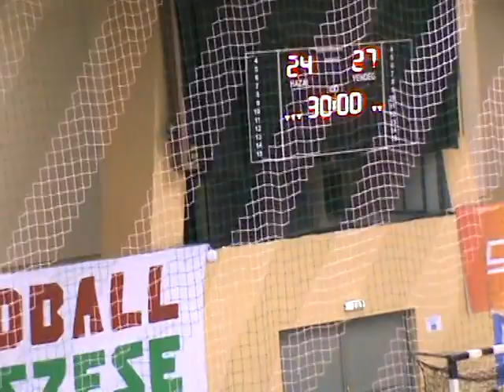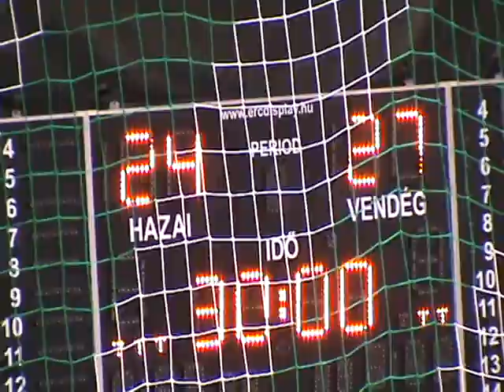NBI/B 10. forduló, Győri ETO KC U19 - NEKA, 2018. 11. 29.